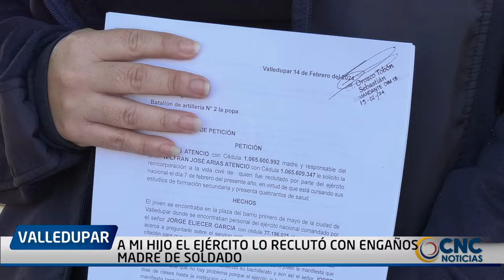A MI HIJO EL EJÉRCITO LO RECLUTÓ CON ENGAÑOS MADRE DE SOLDADO